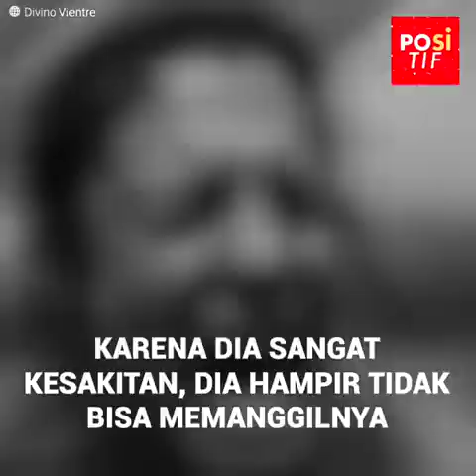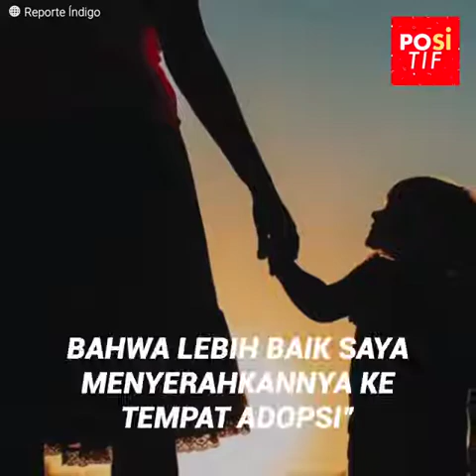Dia sakit perut, tetapi akhirnya dia melahirkan di kamar mandi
Selama berminggu-minggu Elle Wood percaya bahwa dia sedang sakit perut, namun, dia telah mendapatkan kejutan dalam hidupnya saat dia mengetahui bahwa dia sedang hamil 7 bulan. Karena takut, dia lebih memilih untuk tidak mengatakan apa-apa kepada keluarganya, tetapi ketika dia pikir bahwa dia telah mengendalikannya, semuanya menjadi tidak terkendali pada suatu pagi, dia merasa sangat kesakitan dan akhirnya dia telah melahirkan di kamar mandi di rumahnya.
Ucapan terima kasih kepada: Elle Wood